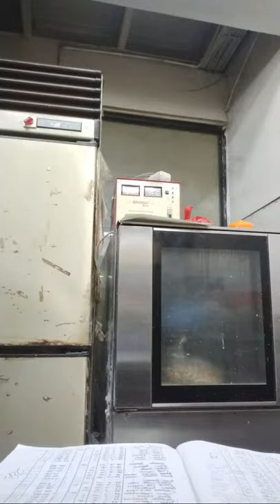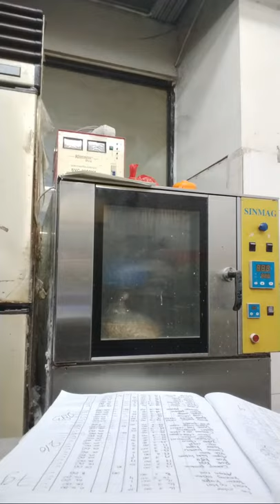Cara Membuat Donat Cheese Jhon